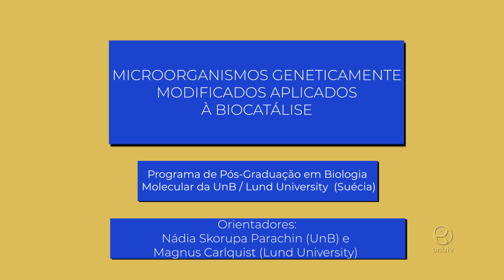Explique sua tese: Biocatálise é opção sustentável para indústria farmacêutica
O ácido hialurônico é uma substância amplamente utilizada na indústria médica e cosmética. Por muitos anos ele foi obtido a partir de tecidos de animais, como cristas de galo e óleos de peixes. Com a biocatálise, o processo ficou mais sustentável: é possível produzir ácido hialurônico a partir de microorganismos, que podem ou não ser modificados geneticamente. Esse foi o tema da tese de doutorado de João Heitor Manfrão Netto, no Programa de Pós-Graduação em Biologia Molecular da UnB, com período sanduíche na Universidade de Lund, na Suécia.

Todas as pesquisas apresentadas no programa estão disponíveis no Repositório Institucional da UnB

UnBTV - Agosto/2021